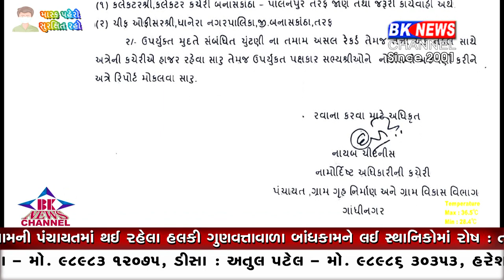ધાનેરા... પક્ષ વિરુધ્ધ જવાની સજા..!